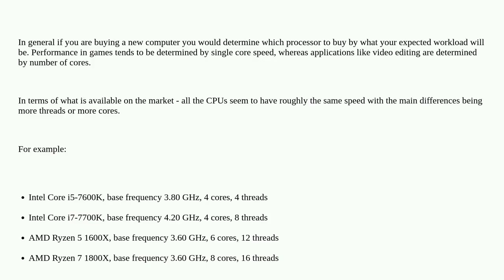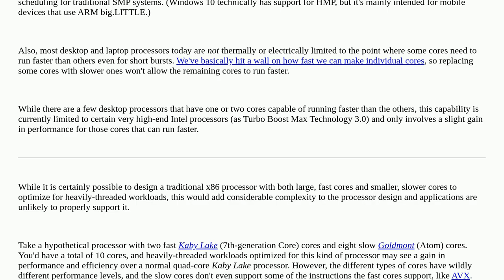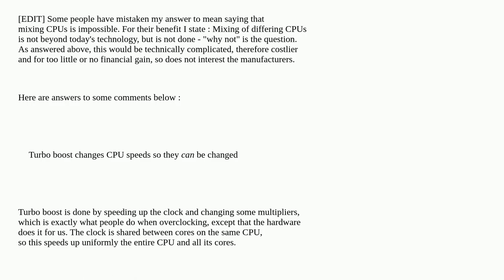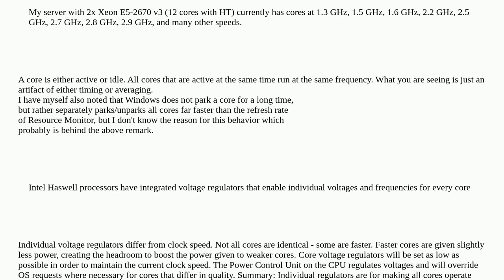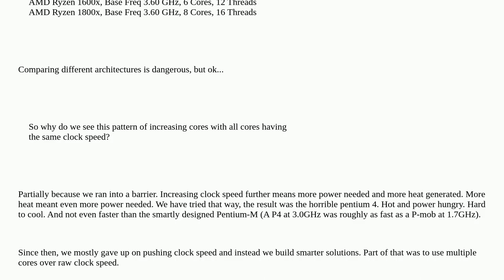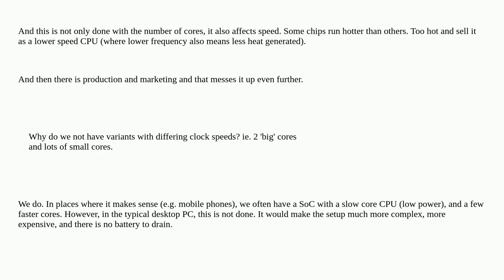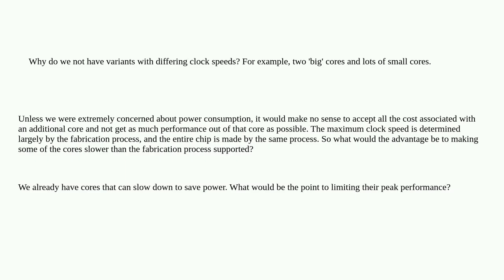Why do we have CPUs with all the cores at the same speeds and not combinations of different speeds?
A special thanks goes out to the community

  cpu-architecture cpu-cores cpu multi-core